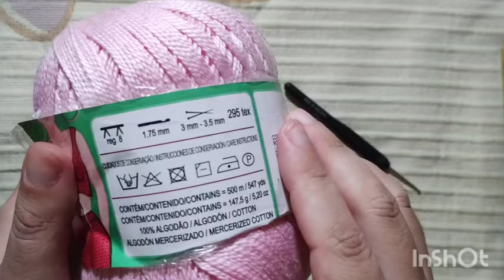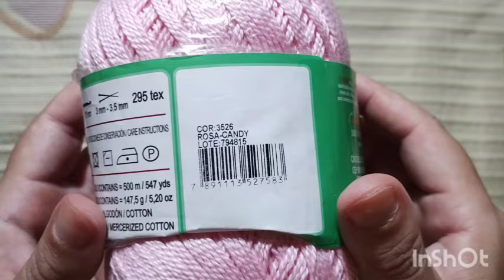VESTIDO DE CROCHÊ PARA BONECA BARBIE - MODELO PRINCESA, UM SONHO DE VESTIDO 💖